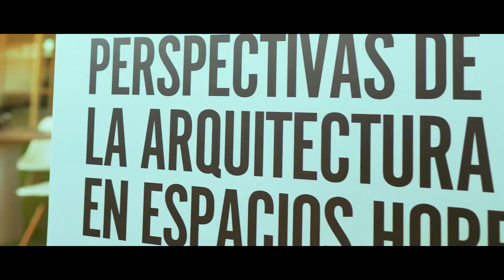Saxun - Entrevista a Martín Berasategui en Lasarte.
Sus doce estrellas Michelín lo dejan claro: es el Chef más laureado y uno de los referentes a nivel mundial en cuanto a gastronomía se refiere.

Desde Saxun, como fabricantes colaboradores en sus proyectos, nos desplazamos a Lasarte, su casa y proyecto raíz, desde donde surge todo, para conocer los secretos de su éxito y descubrir qué le aportamos nosotros como marca. ¿Quieres descubrirlo?